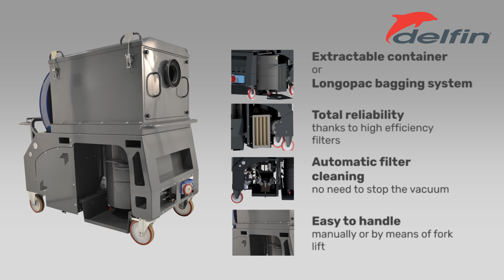Dust collector for concrete grinding and floor preparation | XTRACTOR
XTRACTOR is a dust collector specifically designed for surface treatment. Its dust collection system is characterized by compactness, maneuverability and power.

XTRACTOR combines power, efficiency, safety and productivity in a unique, long-lasting equipment and it's the compact dust extractor for true professionals.

ADVANTAGES
✅Pneumatic filter cleaning system (compressor is integrated)
✅Direct engine starting for improved filter cleaning efficiency with automatic / PN system
✅High performance two-cylinder compressor (240lt)
✅Available in Longopac version
✅Fork lift intakes included
✅Designed for continuous use in the heaviest industrial applications